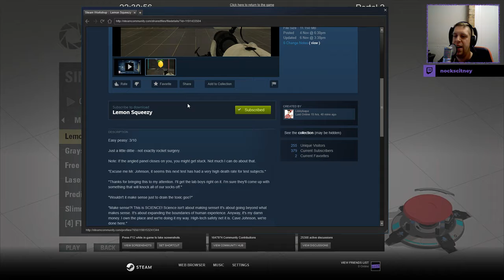[Portal 2] "Lemon Squeezy" by Libbybapa